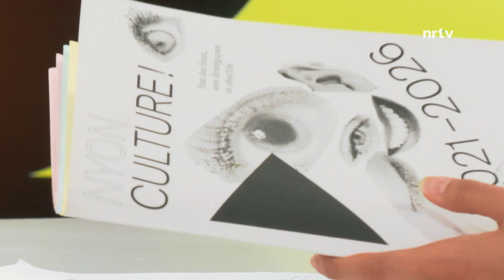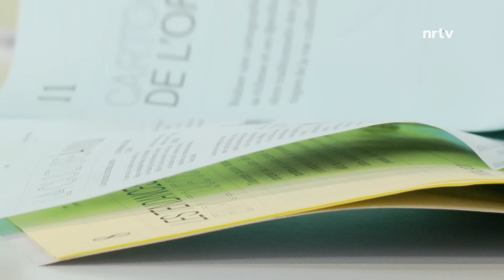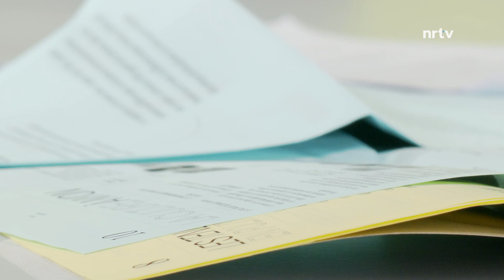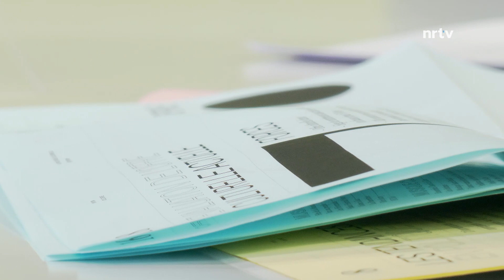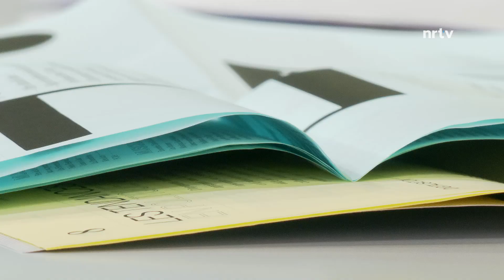La Quotidienne du mardi 27 avril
🎭 Actu : Quel avenir pour la politique culturelle 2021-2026 ? A Nyon, la municipale Fabienne Freymond Cantone nous présente la politique culturelle 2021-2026 : état des lieux, axes stratégiques et objectifs.
⛵️ Sport : Alors que la plupart des athlètes du pays attendent encore de connaître leur sort pour les JO, lui est fixé depuis longtemps. Le navigateur de Versoix Lucien Cujean sera bien à Tokyo cet été pour représenter la Suisse en 49er avec son binôme Sébastien Schneiter.
📽 Culture : Retour dans les salles obscures avec Patrick Dentan programmateur de cinémas et Adel Ben Farhat gérant du  Capitole à Nyon. Préparez vos Popcorns !